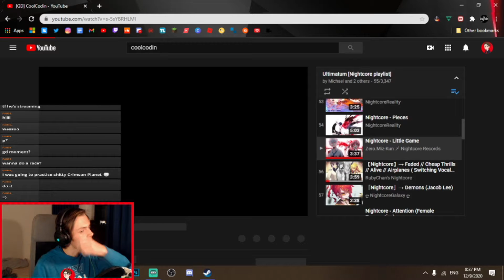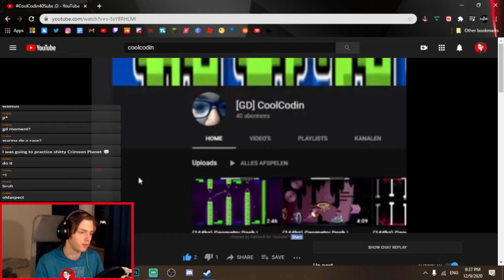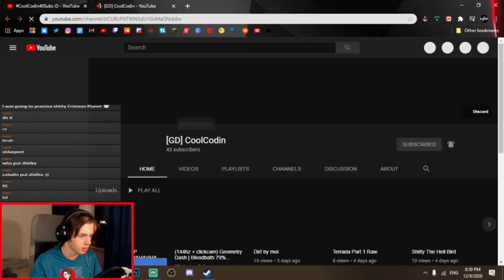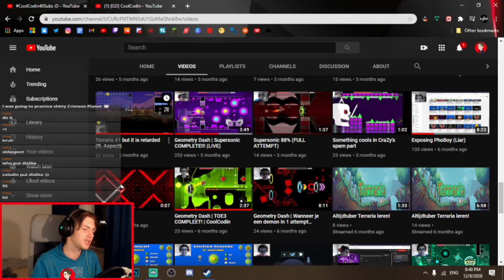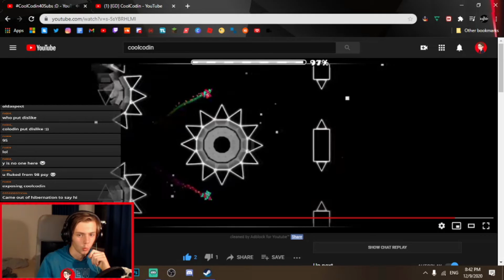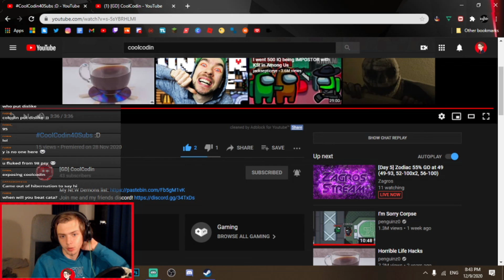Reacting to Codin's 40 SUB SPECIAL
Hi! My name is Daniel, but please call me Aspect. Playing video games and make video's about them has always been something i wanted to do, and that is exactly what this channel is for. You can expect a wide variety of games on here such as horror, FPS, platformers, rythm games, sandbox, and much more.